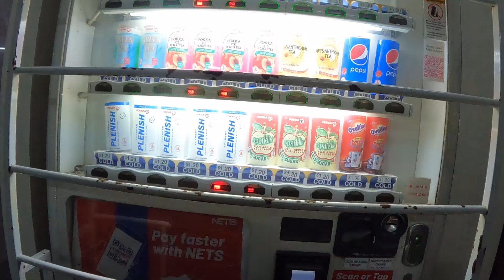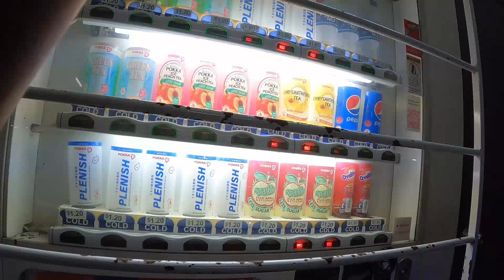ROAD TRIP TO PASIR RIS PARK PART FIVE |SINGAPORE VIEW | OFW COLOBZ